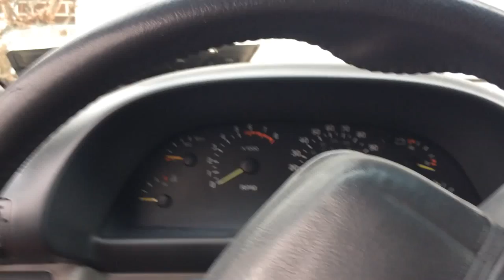1995 Chevy Beretta Z26 Straight Pipe